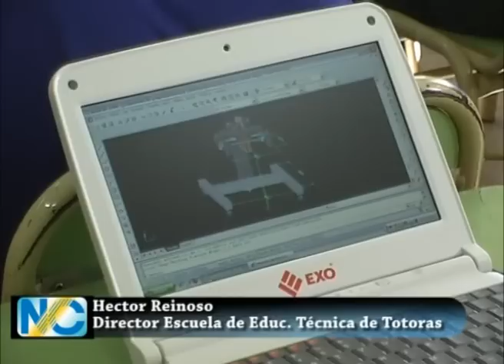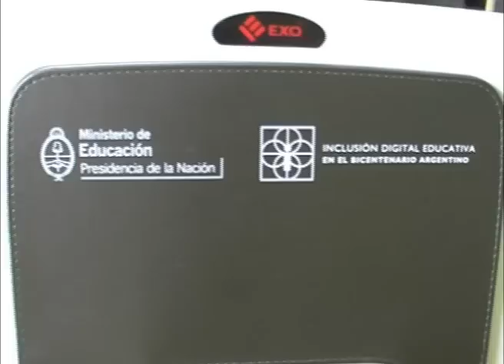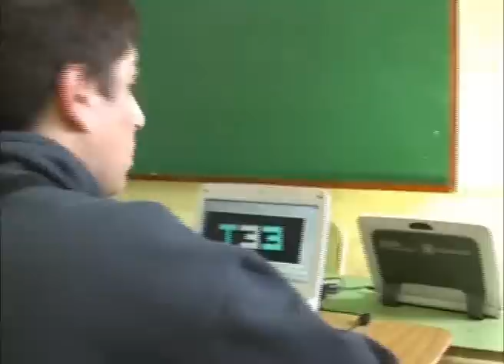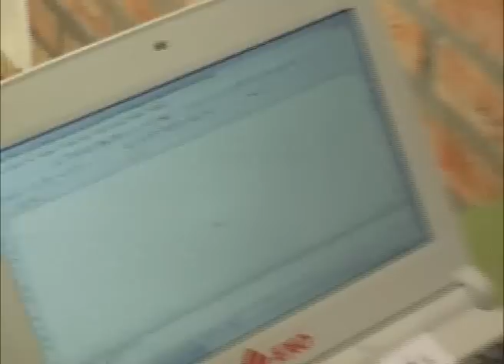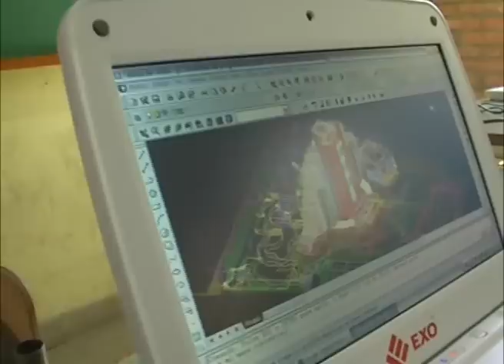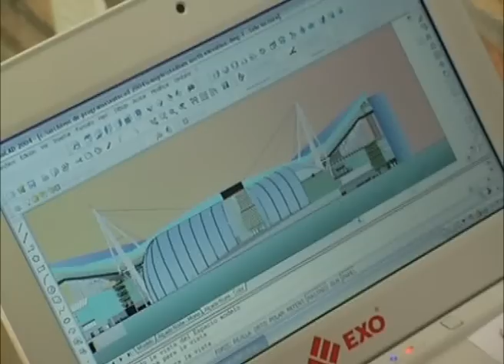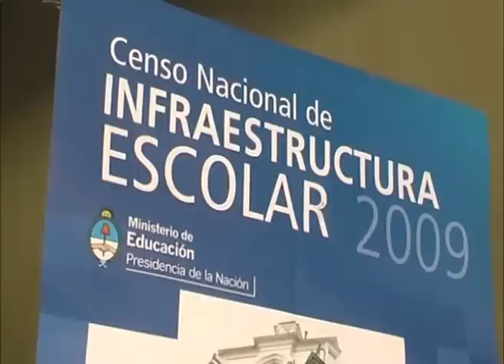Entrega de Netbooks a la Escuela Técnica de Totoras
La Escuela Técnica Nº 482 de la Ciudad de Totoras recibió las Netbooks del Programa nacional "Conectar Igualdad". En este informe Héctor Reinoso, Director del establecmiento contó detalles de la utilización que harán de esta nueva tecnología enviada por el Gobierno Nacional.